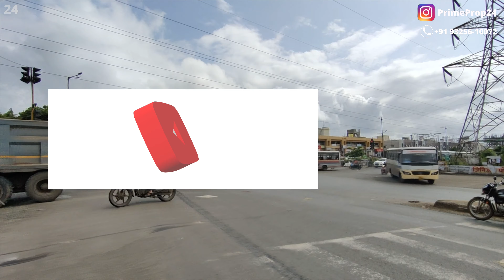Independent house in pune | मोशी पिंपरी चिंचवड़ घर बेचना है | house for sale in pcmc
𝐖𝐞𝐥𝐜𝐨𝐦𝐞 𝐭𝐨 𝐏𝐫𝐢𝐦𝐞 𝐏𝐫𝐨𝐩𝐞𝐫𝐭𝐲 𝐈𝐧𝐝𝐢𝐚 ! 🌟

𝐋𝐨𝐨𝐤𝐢𝐧𝐠 𝐟𝐨𝐫 𝐲𝐨𝐮𝐫 𝐝𝐫𝐞𝐚𝐦 𝐩𝐫𝐨𝐩𝐞𝐫𝐭𝐲?  🏠 Simply share your requirements by filling out our 𝐆𝐨𝐨𝐠𝐥𝐞 𝐅𝐨𝐫𝐦: [Click Here]

💰 𝐅𝐞𝐞𝐬 𝐚𝐧𝐝 𝐂𝐡𝐚𝐫𝐠𝐞𝐬:
- 💼 Flat Seekers Registration Fee: Rs 99
- 🏡 Land, Bungalow, Row House, Commercial Registration Fee: Rs 499
- 🏠 We charge 2 months' rental as commission from both tenants and owners.
- 🔄 Minimum 2% commission from buyers (Resale Properties)
- 🚀 𝐍𝐨 𝐛𝐫𝐨𝐤𝐞𝐫𝐚𝐠𝐞 𝐜𝐡𝐚𝐫𝐠𝐞𝐬 𝐟𝐨𝐫 𝐧𝐞𝐰 𝐛𝐨𝐨𝐤𝐢𝐧𝐠𝐬!!

This is 1000 Sq ft Independent House for sale in Moshi Pimpri Chinchwad City. Close to Pune-Nasik Highway Fully Developed Location. Price Slightly  Nego.

- for New Project Review-
- For Buy Sell Property -
follow us for current updated on